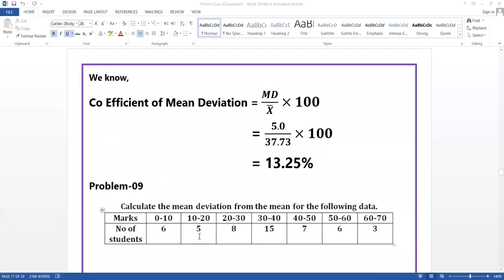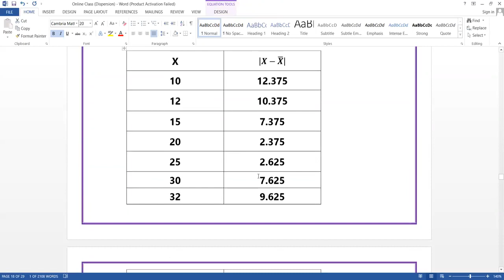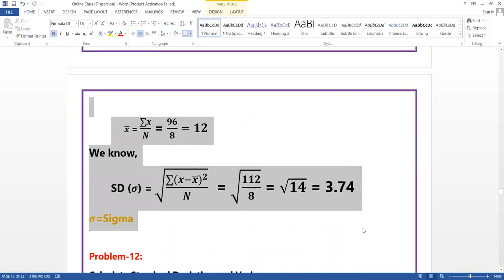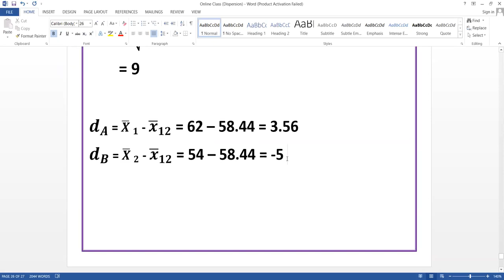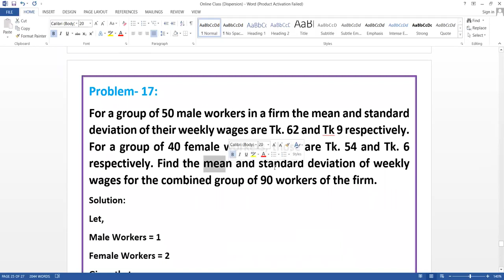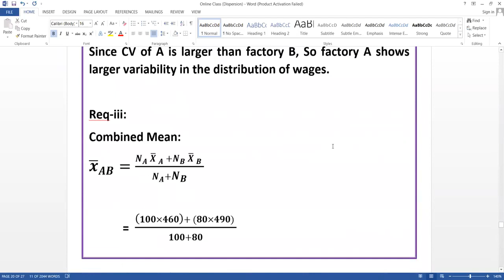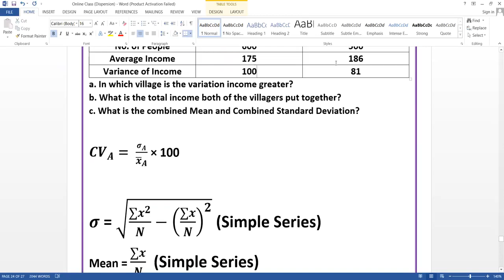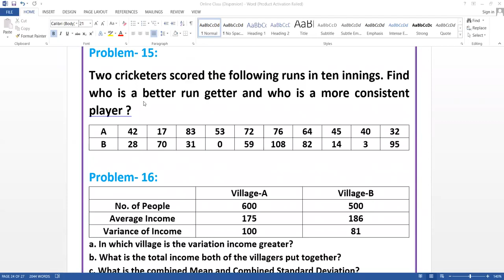Dispersion | Class 07 | Business Statistics | BBA Bangla Coaching